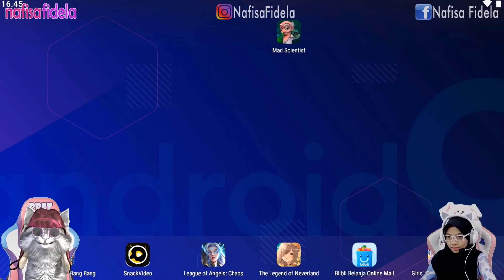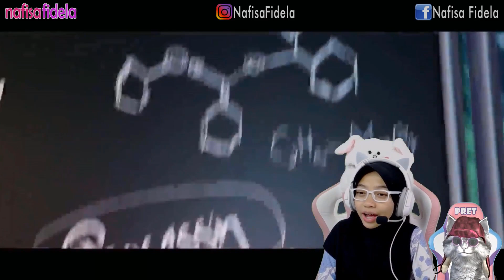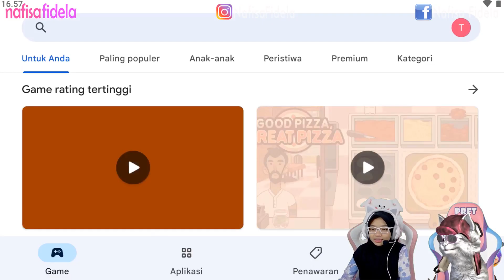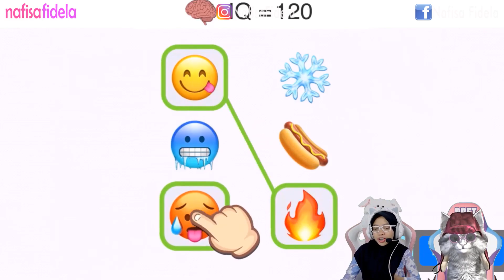KITA PRANK ILMUWAN GILA YANG JAHAD - MAD SCIENTIST INDONESIA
Halo
Di channel ini, aku akan membuat video:
- Gaming

amin 🙏

MAD SCIENTIST INDONESIA